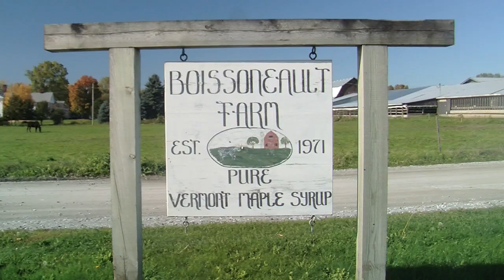Water Quality and Vermont Dairy Farms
Dairy Farmer, Jeff Boissoneault and VT Agency of Agriculture staff talk about on farm practices that help to improve our water quality.